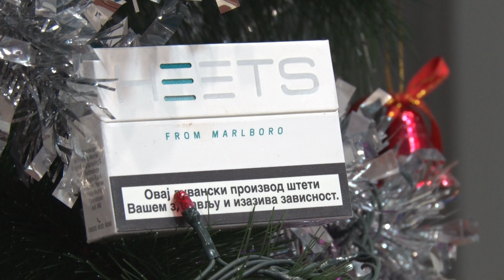SU16 - Cigarete poskupljuju od 01. januara 2020, Pruga TV 18.12.2019.